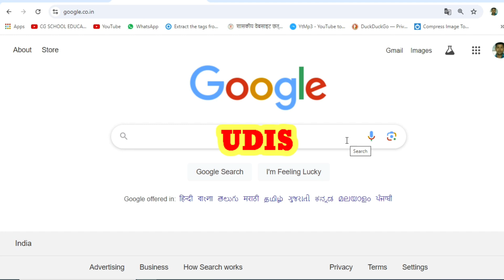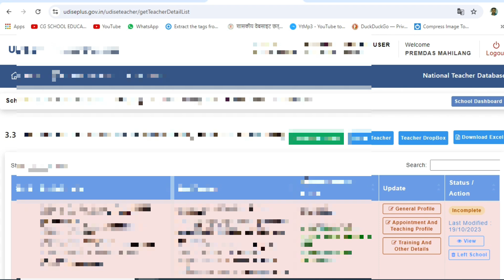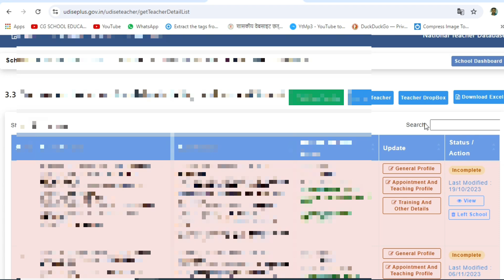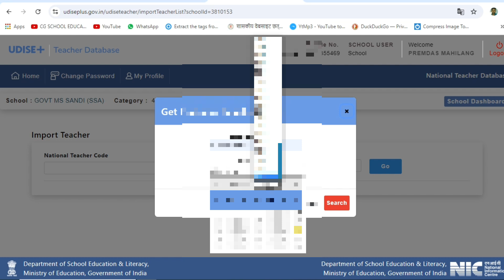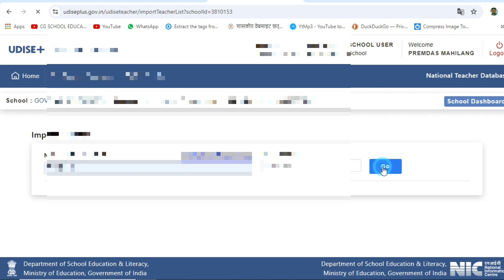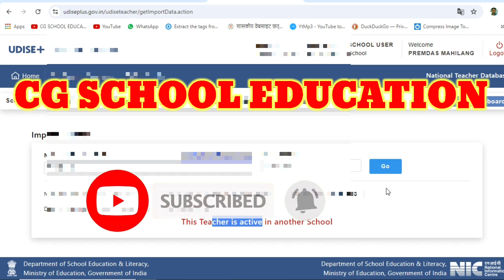udise plus me teacher ko delete kaise kare| udise plus me teacher ko kaise hataye?udise plus 2024-25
इस वीडियो में यूआइडीएआइ प्लस में टीचर की प्रोफाइल को कैसे हटाए और साथ में उसे टीचर को अपने स्कूल में कैसे शामिल करें यह बताया गया है इस वीडियो के माध्यम से आप शिक्षक को अपनी सलाह से हटा सकते हैं और साथ ही अपने स्कूल में शामिल कर सकते हैं।

udise plus me teacher ko delete kaise kare ?
udise plus me teacher ko kaise hataye?